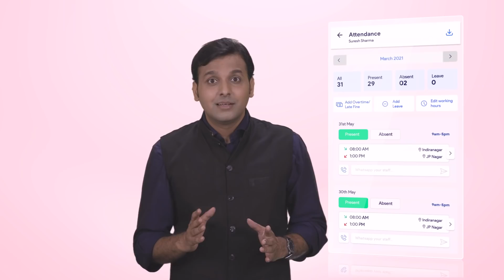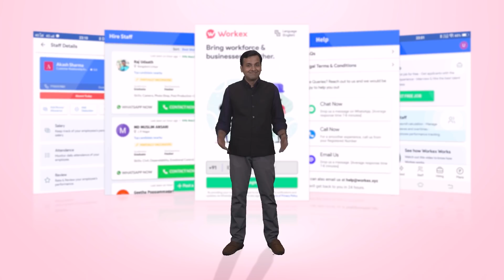Track Attendance, Manage Payroll & Hire new Staff with ease! | Workex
Managing staff is a huge hassle for every business owner in India. It is extremely difficult to keep up with everchanging compliance & labour laws. Every month business owners spend countless hours tracking their staff's attendance, approving leaves and managing overtime dues.

What if all of this could be done in just a few simple clicks?

With Workex now you can track staff attendance, manage overtime and leaves in just a single app. You get advance GPS attendance tracking, performance reports, documents locker and much more. Now no more spending hours in complex salary calculations as Workex can process payroll and handle payouts as well.

With Workex you also get our in house payroll and compliance experts to help and guide you every step of the way.  Workex calculates the accurate salary of all your employees and automatically sends a salary slip to the employees. The accurate payroll processing is carried out by taking care of all required salary inputs such as attendance, bonus/allowance, late fines, paid leaves, overtime, along with PF, ESI, and taxes.

Workex will act as your hands and do everything that is required to manage your staff, thus, simplifying your business needs.

Install the Workex app right now and enjoy free staff attendance tracking at your fingertips, so that you can focus on what matters the most – achieving your business goals!